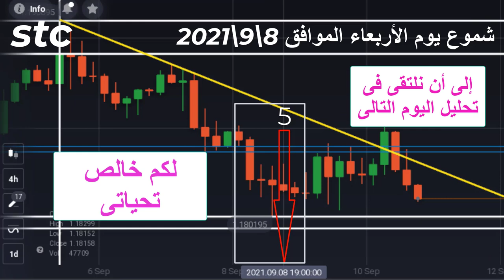الحلقة السابعة _التحليل الفنى لزوج العملات (يورو&دولار)_يو الأربعاء_8\9\2021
من خلال تايم فريم 4 ساعات نتعرف كيف يتم التداول على ست شموع فى هذا اليوم